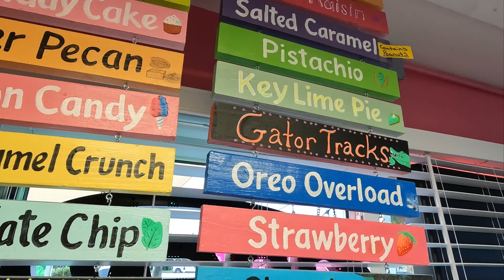Trip to Islamorada - Florida Keys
Enjoyed a couple days in the Keys with my parents.  Includes a morning fishing trip out to Alligator Reef, shopping and dining around Islamorada, and lots of sun/beach time.